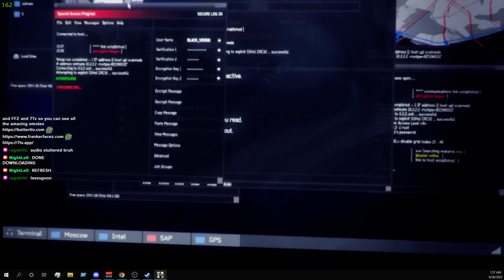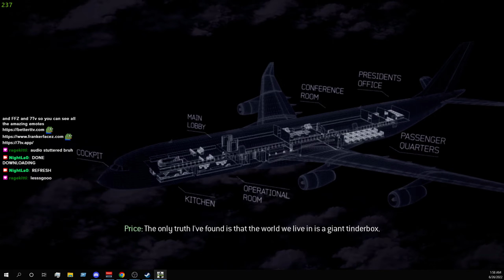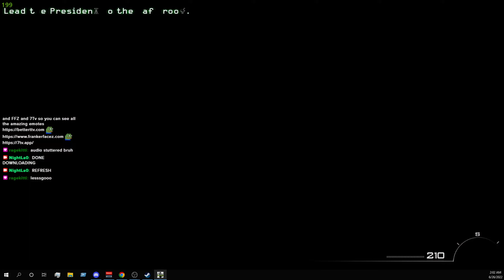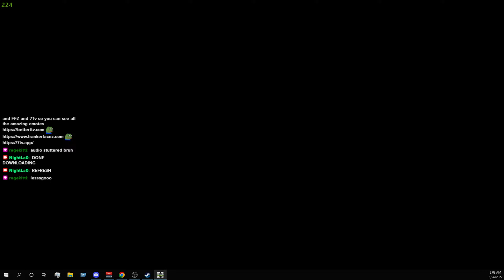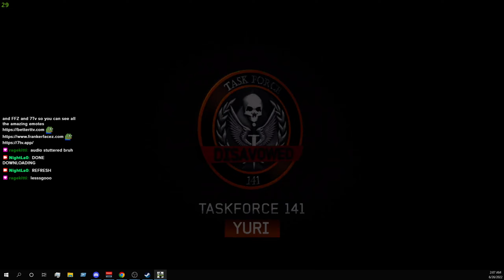Modern Warfare 3 Campaign Walkthrough Part 2 - 2022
Turn on the notis! you don't want to miss the video :)